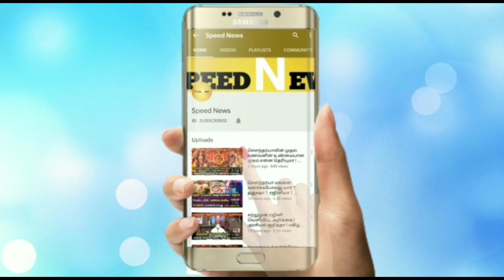மிகவும் நம்பமுடியாத அதிசயம்!இனி எல்லாமே முடிவூரும்!அந்த சிவனே உயிர்தெழுந்து வந்த அதிசயம்!வைரல்வீடியோ